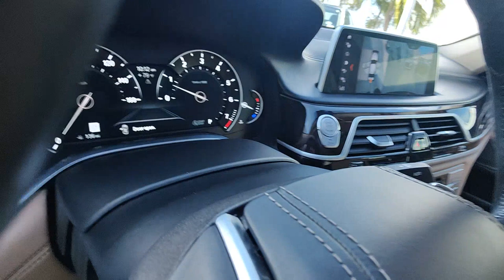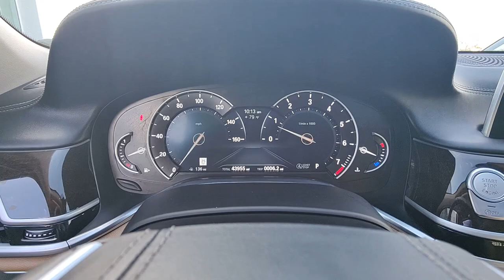2019 BMW 7_Series North Fort Lauderdale, Pompano Beach, Plantation, Sunrise, Hollywood S11845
Imperial Blue Metallic Used 2019 BMW 7_Series 750i available in North Fort Lauderdale Florida at [North Fort Lauderdale Subaru Servicing the North Fort Lauderdale, Pompano Beach, Plantation, Sunrise, Hollywood FL area.

Subaru of North Fort Lauderdale is proud to offer this Beautiful 2019 BMW 7 Series. This 750i 7 Series is beautifully finished in Imperial Blue Metallic and complimented by Zagora Beige Leather.brbrDiscover unparalleled luxury and driving pleasure with the 2019 BMW 750i now available with the highly coveted Executive Package and the Driver Assistance Plus Package. This prestigious sedan combines sophisticated elegance unmatched comfort and cutting-edge technology to deliver an extraordinary driving experience.brbrThe 2019 BMW 750i sets itself apart with its striking design and dynamic presence. Under the hood lies a powerful engine that promises exhilarating performance making every journey not just a drive but a statement of power and prestige.brbrElevate your driving experience with the Executive Package which offers an exquisite array of luxury features designed to pamper you and your passengers. From the panoramic sky lounge LED roof that bathes the cabin in a soft customizable light to the ventilated and massaging seats every detail has been meticulously crafted for ultimate comfort and luxury.brbrSafety and convenience are paramount in the BMW 750i with the Driver Assistance Plus Package offering an advanced suite of technologies to assist you on the road. Enjoy peace of mind with features like adaptive cruise control lane departure warning and side collision avoidance ensuring a safer and more relaxed driving experience.brbrThe 2019 BMW 750i with the Executive Package and Driver Assistance Plus Package is more than just a car; its a sanctuary on wheels a powerhouse of performance and a beacon of luxury. Dont miss the opportunity to own or lease this exceptional vehicle and elevate your driving experience to new heights. Contact us today to schedule a test drive and step into a world of unparalleled luxury and sophistication.brbr*CLEAN CARFAX* BLUETOOTH BACKUP CAMERA BLIND SPOT Zagora Beige Leather 16 Speakers Active Cruise Control w/Stop & Go Active Driving Assistant Plus Active Lane Keeping Assistant Ceramic Controls Driver Assistance Plus Package Executive Package Front Massaging Seats Front Ventilated Seats harman/kardon Surround Sound System Harman/Kardon Speakers Increased Top Speed Limiter Instrument Panel w/Nappa Leather Finish Parking Assistance Package Parking Assistant Perforated Nappa Leather Upholstery Power Rear Sunshade & Rear Side Window Shades Surround View Cameras Traffic Jam Assistant Wheels: 20 x 8.5 Fr/20 x 10 Rr V-Spoke Bi-Color 4-Wheel Disc Brakes ABS brakes Adaptive suspension Air Conditioning Alloy wheels Anti-whiplash front head restraints Auto High-beam Headlights Automatic temperature control Chestnut Wood Trim w/Wooden Inlay Delay-off headlights Dual front impact airbags Dual front side impact airbags Emergency communication system: BMW Assist eCall Exterior Parking Camera Rear Four wheel independent suspension Front Bucket Seats Fully automatic headlights Head restraints memory Heated Front Seats Heated front seats Knee airbag Leather Shift Knob Leather steering wheel Memory seat Occupant sensing airbag Overhead airbag Panic alarm Power adjustable front head restraints Power moonroof Power steering Rear anti-roll bar Rear window defroster Security system SiriusXM Satellite Radio Speed control Steering wheel mounted audio controls Traction control Weather band radio LANE KEEP ASSIST SUNROOF LEATHER brClean CARFAX.brbrbrPricing does not include the $1895 reconditioning fee and our $1695 North Fort Lauderdale Subaru Advantage dealer installed options. Price includes $1000 finance credit and does not apply to cash offers. To receive the price shown you must finance with the dealership.